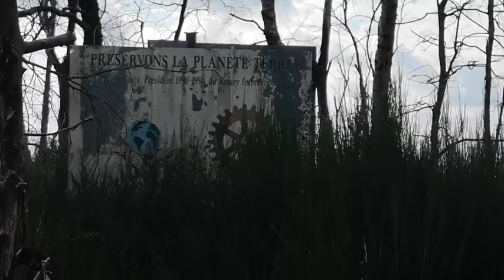🌳 ! Messages délivrés lors de mon petit tour à Brocéliande - Sept 2024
Je suis partie de la Loire le 20/09 afin d'effectuer un parcours en Bretagne pour oeuvrer et voir mes ami-es de coeur ! Je descends ensuite vers Andernos sur la côte Ouest puis Bordeaux et le périgord. retour prévu vers le 8-10/10.
Tout se dévoile dans le présent de mon voyage et je vous le partage...

💚 Pour soutenir concrètement ces vidéos, tu peux effectuer un DON
💚 Merci !
** Pour me rencontrer en RDV individuels ou en stages-ateliers, WhatsApp, messenger, Tél, tu as les infos sur mon ou bien me contacter directement par mail
** Tu peux aussi visiter mon autre chaîne YouTube L'Oasis de Cezay pour suivre l'actualité du lieu